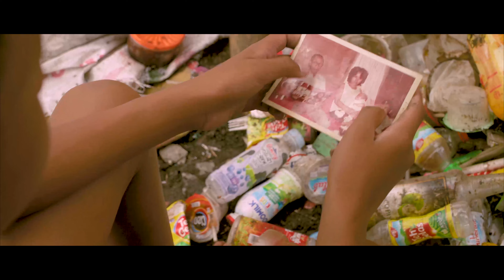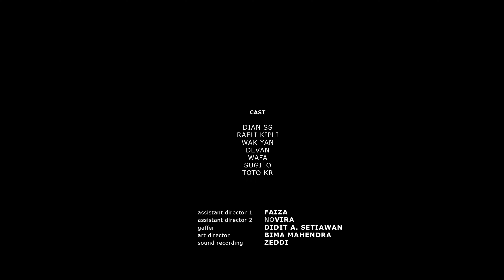full movie BENDERA SOBEK 1 2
keinginan menjadi sumber penderitaan bagi kipli, ayahnya terpaksa masuk penjara hanya gara - gara mencuri bendera merah putih di balai desa. anaknya ingin merayakan hari 17 agustus di halaman rumahnya, maklum kipli di keluarkan dari sekolah nya karena tidak bisa bayar spp, keinginan ingin sekolah menjadi motivasi kuat buat kipli meski banyak rintangan yg harus di jalani